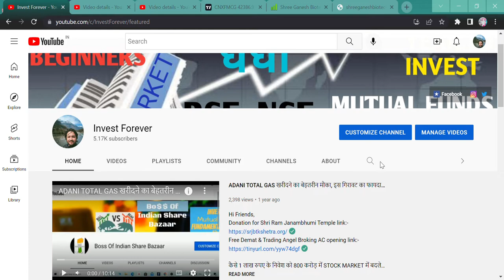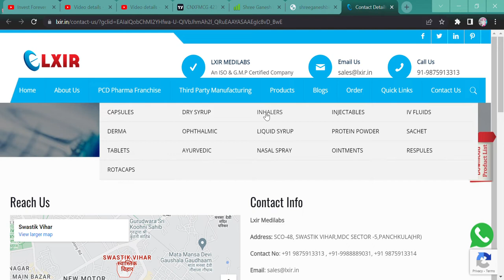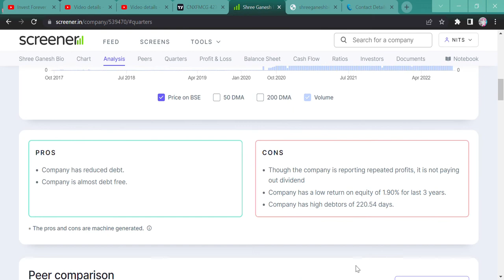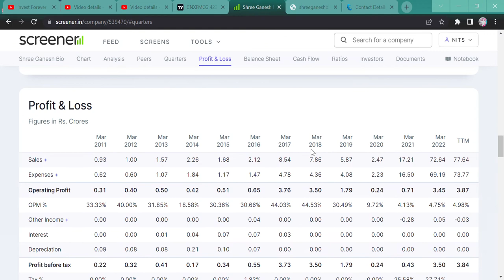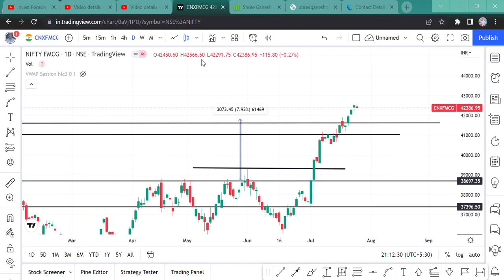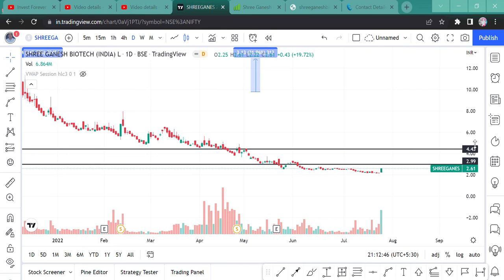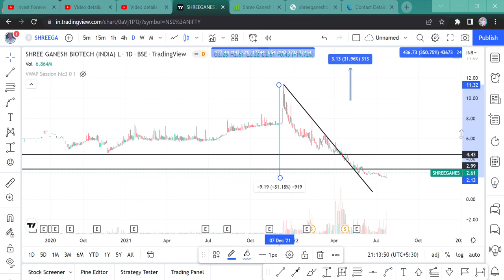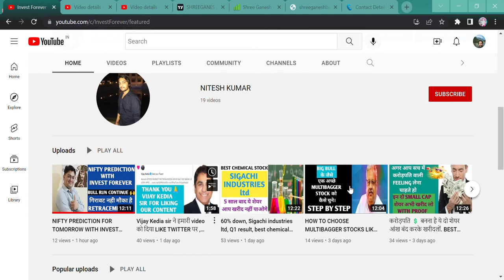2 RUPEES का PENNY शेयर आपको CROREPATI बना देगा मेरी GAURANTY है। SHREE GANESH BIOTECH QQ RESULT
Hi Guys,
2 RS PENNY STOCK SHREE GANESH BIOTECH WILL MAKE YOU CROREPATI THIS IS MY GAURANTY. THANKS

SHORTS,
YOUTUBE SHORTS,
INVESTMENT TIME,
INVESTMENT,
MULTIBAGGER,
BONUS,
SPLIT,
DIVIDEND,
BUYBACK,
RIGHT ISSUE,
TENDER OFFER,
INTRADAY,
SWING TRADE,
POSITIONAL TRADE,
FUTURE OPTION,
INTRADAY TIPS,
HOW TO EARN MONEY DAILY?,
NIFTY PREDICTION,
MARKET PREDICTION,
nifty bank,
NIFTY MIDCAP,
NIFTY SMALLCAP,
NIFTY50
EQUITY MARKET,
BULL RALLY,
DOW JONES,
PENNY STOCK,
MULTIBAGGER STOCK,
MULTIBAGGER PENNY STOCK,
SHREE GANESH BIOTECH PENNY STOCK,
SHREE GANESH BIOTECH PENNY STOCK MULTIBAGGER,